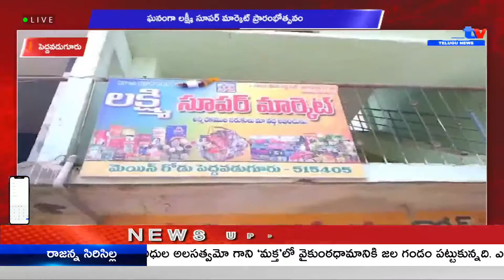పెద్దవడుగూరు ఘనంగా లక్ష్మీ సూపర్ మార్కెట్ ప్రారంభోత్సవం || A1TV TELUGU